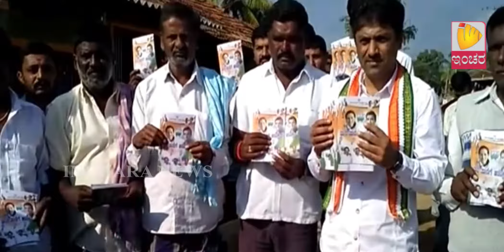Inchara News @ 01 PM on 28/10/2017 in Piriyapatna